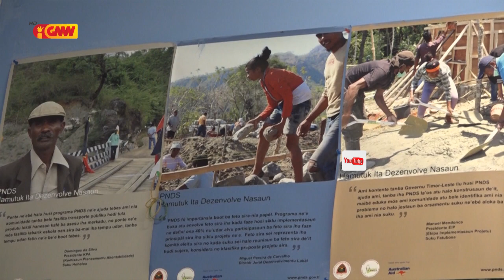Governu sei hari’i uma1000 resin ba komunidade kbi'it laek sira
Governu sei hari’i uma rihun ida resin ba komunidade kbit laek sira  no mós rehabilita sede Suku iha Munisípiu sanolu resin rua  inklui RAEOA